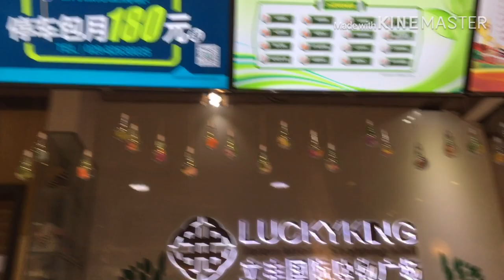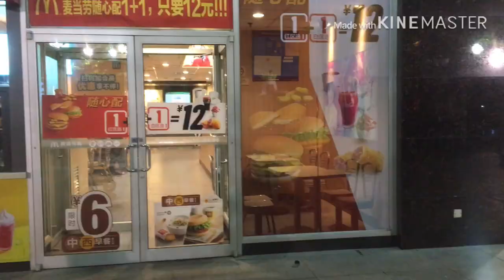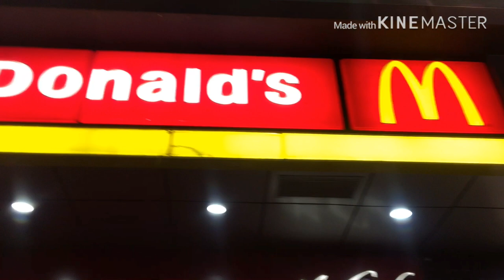Kia aisa krna thek ho ga || Udas sham😥😥|| by Pakistani mom vlogs in China 🇨🇳